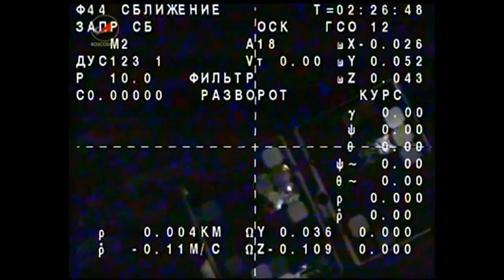Expedition 37 Crew Heads Back to Earth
Soyuz Commander Fyodor Yurchikhin and Flight Engineers Karen Nyberg and Luca Parmitano undocked their Soyuz TMA-09M spacecraft from aft end the International Space Station's Zvezda service module at 6:26 p.m. EST Sunday to begin the journey home.  At the time of the undocking, the complex was orbiting 262 miles over northeast Mongolia.

A deorbit burn at 8:55 p.m. will put the Soyuz on track for a parachute-assisted landing in the steppe of Kazakhstan southeast of Dzhezkazgan at 9:49 p.m. (8:49 a.m. Monday, Kazakh time).

Returning to Earth along with Yurchikhin, Nyberg and Parmitano is the torch that will be used to light the Olympic flame at the Feb. 7 opening ceremonies of the 2013 Winter Olympic Games in Sochi, Russia.